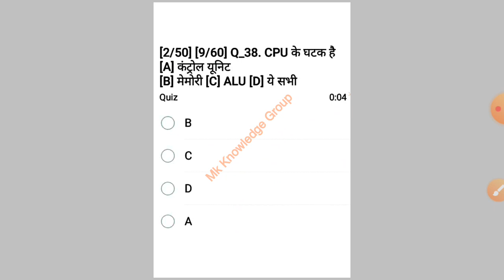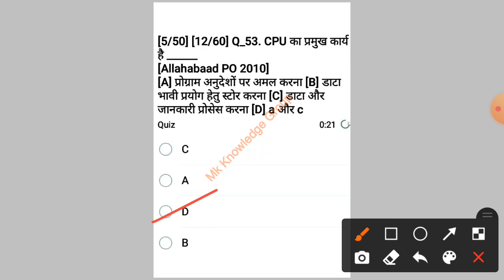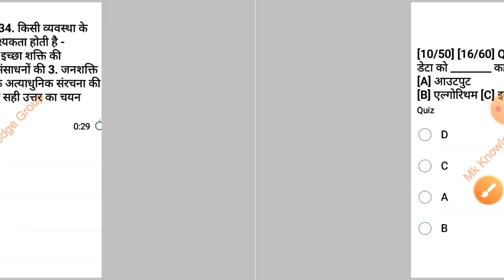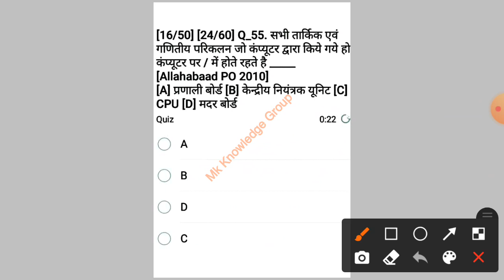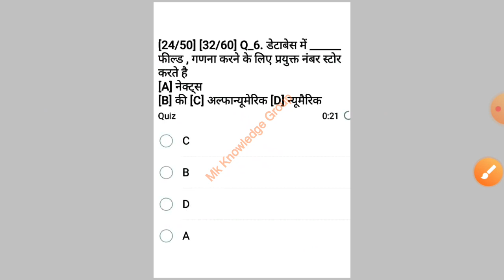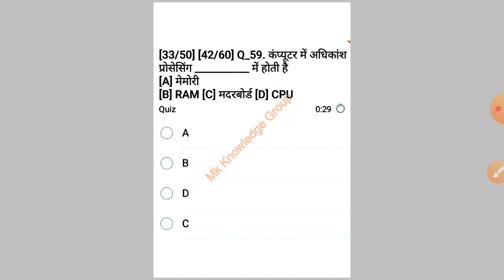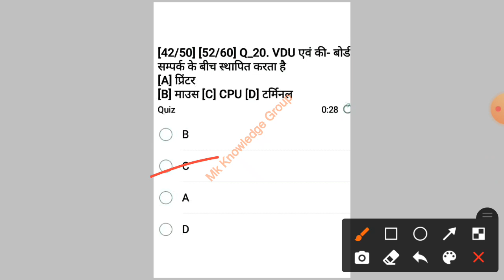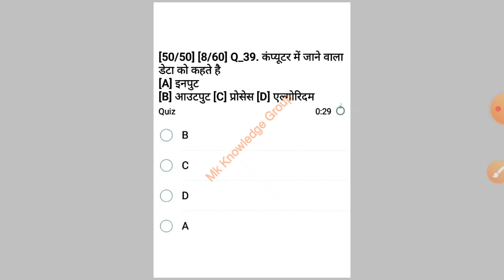Computer के INPUT,OUTPUT AND CPU के सम्भावित प्रश्न |MANDI EXAM |कम्प्यूटर के प्रश्न जो व्यापम आया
मंडी निरीक्षक एवं उपनिरीक्षक के लिए Cg vyapam से पूछे गए Computer के सैंपल प्रश्न |Computer Mcq Test

Syllabus 2021

निशुल्क PDF

2021

online kharidiy

paper 3
1

3.Sabidhan m lakshmi kant

4.Nitin sihaniya book

5.Cg gk virhad shandarbh